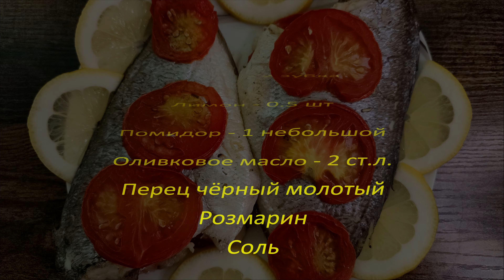Дорадо или морской лещ - очень вкусная рыба в духовке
Как вкусно запечь рыбу в духовке? Сегодня я запекаю дорадо или морского леща. Это очень нежная и вкусная рыба с белым нежирным мясом. Хотя по этому рецепту можно приготовить любую другую рыбу, получится очень вкусно.

Дорадо - 700 гр.

Помидор - 1 небольшой
Оливковое масло - 2 ст.л. (можно любое другое растительное масло)

Розмарин (или другие приправы) - по желанию